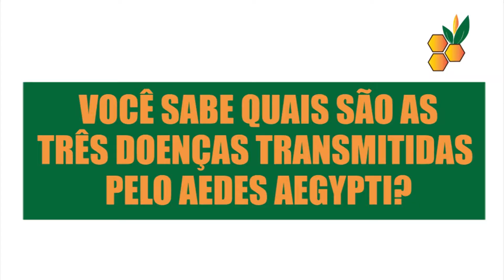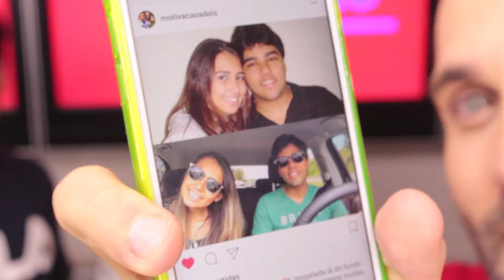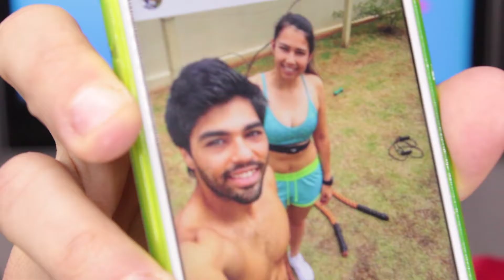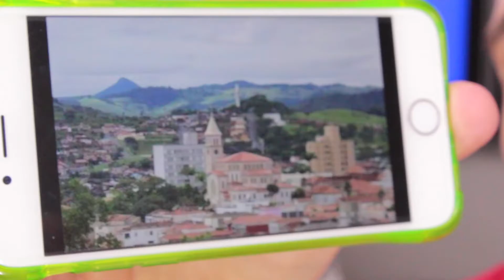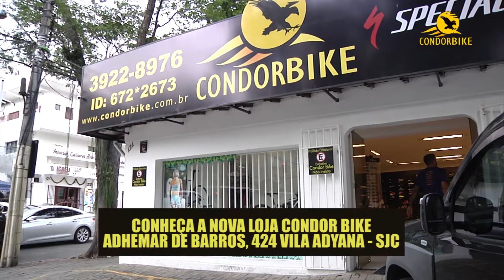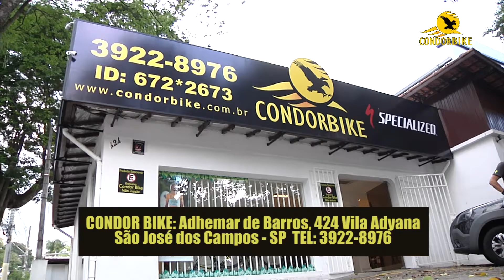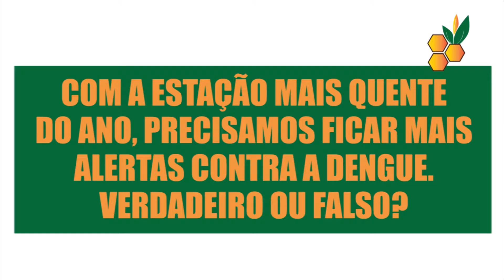EQUILIBRIO TV BAND VALE @MOTIVACAOADOIS BLOCO 2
Conheça a Patrícia e o Bruno que juntos decidiram levar uma vida saudável! O programa Equilíbrio vai ao ar sábados, as 09h na TV Band Vale, com apresentação de Lucas Sanseverino.